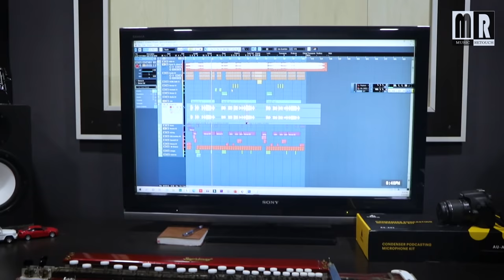Pyaar Ki Ek Kahani Banjo Cover | KRRISH | Bollywood Instrumental by Music Retouch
Banjo Cover By MUSIC RETOUCH
It's not my song I did not compose this song. This is my cover version played on the BANJO.
Original Songs Credits...
Song - Pyaar Ki Ek Kahani
Movie - Krrish